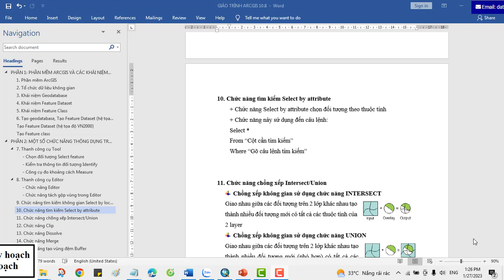✅ Bài II.10. Chức năng tìm kiếm Select by attribute Trong Phần mềm ArcGIS 10.8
© Copyright by datsach TV (datsach.net)! ☞ Do not Reup
✅ KHÓA HỌC QUY HOẠCH:

1. Khóa Học Đào Tạo Kiểm Tra (Tra Cứu) Quy Hoạch Và Đầu Tư Cơ Bản

2. Khoá Học Tra Cứu Quy Hoạch Và Dịch Vụ Cấp Sổ, Xin Phép Xây Dựng, Hoàn Công

3. Khoá Học Đào Tạo Tra Cứu Quy Hoạch Bằng Phần Mềm Microstation V7/V8

4. Khoá Học Đào Tạo Tra Cứu Quy Hoạch Cơ Bản

5. Khoá Học Dịch Vụ Hỗ Trợ Cấp Sổ

6. Khóa Học Xin Phép Xây Dựng và Hoàn Công Nhà Đất

7. Khóa Học Đầu Tư Nhà Đất Cơ Bản

8. Khóa Học Quy Trình Pháp Lý Dự Án Bất Động Sản

1. Phone và Zalo và Viber: 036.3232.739

3. Youtube: Đất Sạch TV

5. fanpage: Đất sạch TV

1. GROUP TÂY NINH CHECK QUY HOẠCH - datsach.net

2. GROUP SÀI GÒN CHECK QUY HOẠCH - datsach.net

3. GROUP BÌNH DƯƠNG CHECK QUY HOẠCH - datsach.net

4. GROUP VŨNG TÀU CHECK QUY HOẠCH  - datsach.net

5. GROUP ĐỒNG NAI CHECK QUY HOẠCH  - datsach.net

6. GROUP LONG AN CHECK QUY HOẠCH  - datsach.net

7. GROUP BÌNH THUẬN CHECK QUY HOẠCH  - datsach.net

8. GROUP ĐĂK LĂK CHECK QUY HOẠCH  - datsach.net

9. GROUP KON TUM CHECK QUY HOẠCH  - datsach.net

10. GROUP LÂM ĐỒNG CHECK QUY HOẠCH  - datsach.net

11. GROUP GIA LAI CHECK QUY HOẠCH  - datsach.net

12. GROUP BÌNH PHƯỚC CHECK QUY HOẠCH  - datsach.net

1. Nhóm Cho Tặng Bản Đồ Quy Hoạch Miễn Phí Toàn Quốc

2. Chia Sẻ Thông Tin Quy Hoạch

3. Chia Sẻ File Quy Hoạch Toàn Quốc

4. Wedsite Chia Sẻ File Quy Hoạch PDF của 63 Tỉnh Thành

5. Nhóm FB Chia Sẻ File Quy Hoạch PDF và KMZ của 63 Tỉnh Thành